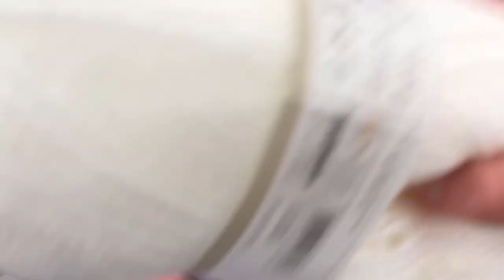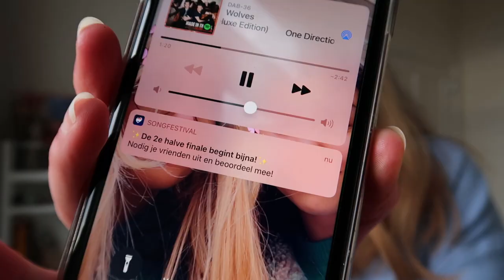DE checkered tas haken + vlog | kladblad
Hii! Vandaag een video waarin ik DE checkered tas van het internet haak. Ook heb tegelijkertijd eigenlijk een vlog gemaakt, om het wat interessanter te maken haha.
Veel kijkplezier! Liefs Monica :)

🦋 sub count 🦋
1.590

🦋 about me 🦋
Ik ben Monica en ik ben 17 jaar :) Zit in 5 vwo en ben graag bezig met mijn handen: tekenen, schilderen, naaien, en echt allemaal andere dingen die je waarschijnlijk wel in video's voorbij ziet komen.

🦋 songs 🦋